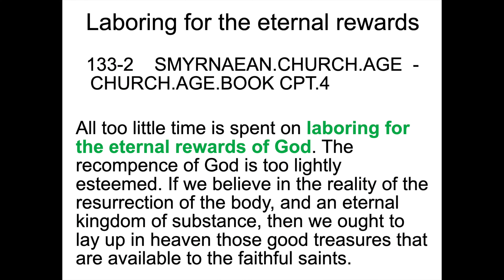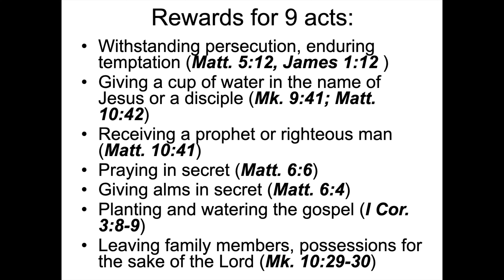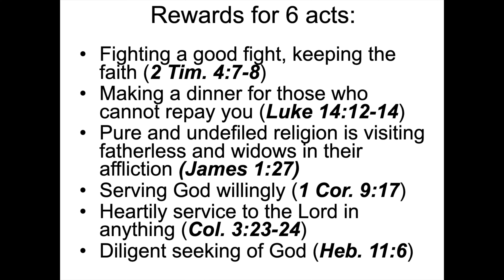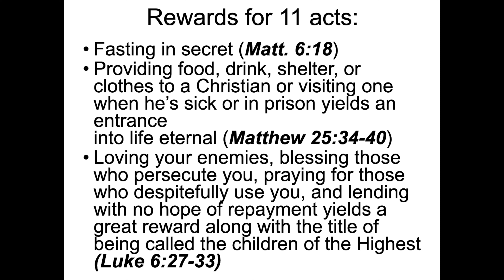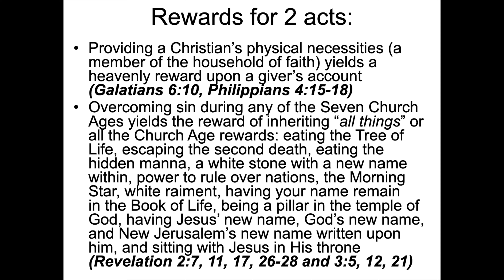Laboring For Eternal Rewards: 25+ Acts of Worship To Lay Up Treasures in Heaven (#170)